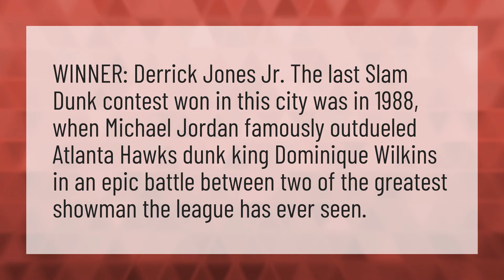Who won Dunk Contest 2020?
Dunk Contest 2020 • Who won Dunk Contest 2020?